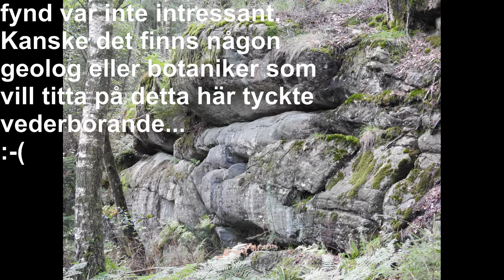Archeology. Still Pics from new finds that no one cares about!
Tyvärr så blev mina fynd inte direkt godkända :-(
Jag trodde i min enkelhet att jag hade gjort ett bra fynd. Men efter detta mejlet:

Hej Mats,
dina bilder och videos är fina. Jag tror dock inte att vi behöver komma och titta på detta. Dina objekt verkar vara mer av intresse för geologer och botaniker.

Med vänlig hälsning
Ulf R

Så tråkigt!!
Men nu eftersom ingen verkar bry sig så lägger nu ut GPS:en så ni som verkligen är intresserade och vill titta på det  och kanske lägga till några synpunkter om det hela:
GPS: 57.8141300 N  ,  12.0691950 E

Hej då - från något besviken snubbe...